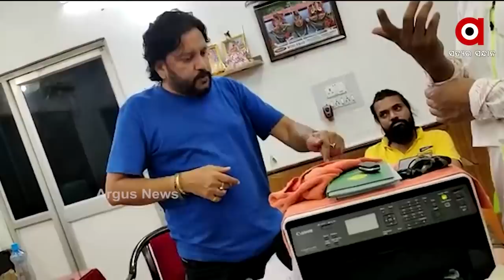ଅଭିନେତା ବବି ମିଶ୍ର ନୟାପଲ୍ଲୀ ଥାନାରେ ଅଟକ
ଅଭିନେତା ବବି ମିଶ୍ର ନୟାପଲ୍ଲୀ ଥାନାରେ ଅଟକ । ମଦ ପିଇ ପଡୋଶୀଙ୍କୁ ମାଡ଼ ମାରିବା, ଗାଳି ଗୁଳଜ କରିବା ସହ ବନ୍ଧୁକ ଦେଖାଇ ପଡ଼ୋଶୀଙ୍କ ପତ୍ନୀଙ୍କୁ ବାହା ହେବା ପାଇଁ ଜିଦ୍ କରୁଥିବା ଅଭିଯୋଗ ।